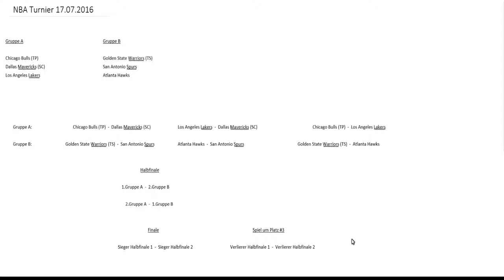*INFO/Ankündigung* - Erster TrrickzzCup - NBA 2K16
INFOS:
Der NBA TrrickzzCup ist ein kleineres internes Turnier der TrrickzzMasters gegen uns selbst und KIs.
Der NBA TrrickzzCup findet am '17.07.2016' um '14:30Uhr' in unserem TrrickzzStream statt. Diesen könnt ihr auf YouTube und Twitch verfolgen.
Wir würden uns freuen wenn auch du uns einschaltest und das Turnier mitverfolgst.

►Spielersicht:
►Mitspieler:
►Spiel:
►Server:
►ZylopNetwork:
Zylop Network ist ein zuverlässiges Netzwerk welches auch kleine YouTuber unterstützt. Egal ob du Gamer oder Künstler bist kannst du von ZylopNetwork die nötige Unterstützung bekommen um mit deinem Kanal erfolgreich zu werden. ZylopNetwork kann deine Projekte sponsorn, und dies ist zu 100% kostenlos für dich.

Solltes du jetzt Interesse haben kanst du dich ) weiter informieren.

✗= Affilliate Links
Wenn ihr auf einen der Links mit dem Zeichen (✗) klickt und dort etwas kauft könnt ihr uns automatisch unterstützen ohne dass zusätzliche Kosten auf euch zukommen.